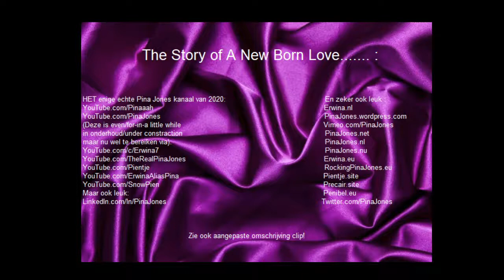Hey hey hey The best DJ van Inkel take 1. Zie ook omschrijving clip! En Erwina.nl DankUWelWelWel!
ErwinaAliasPina